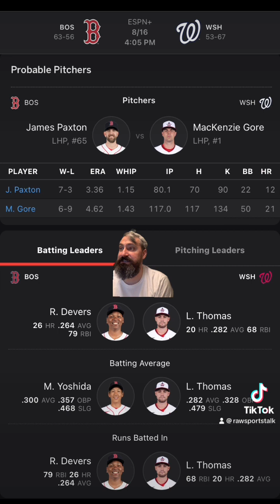Washington Nationals VS Boston Red Sox 8/16 FREE MLB Sports Betting Info & My Pick/Prediction